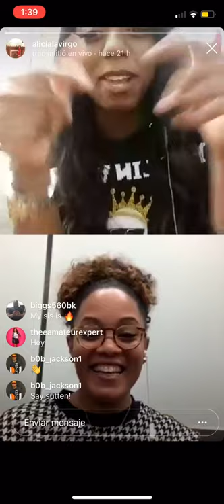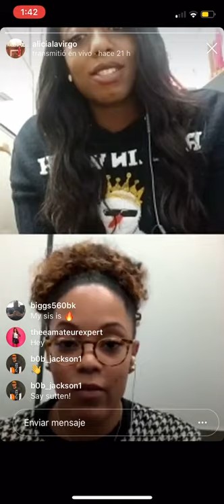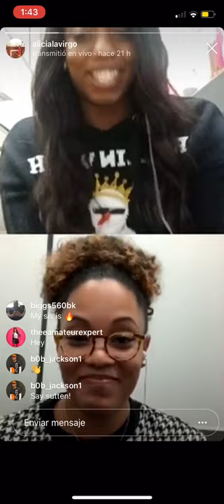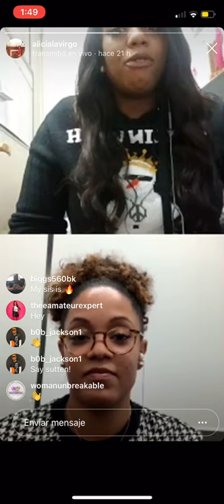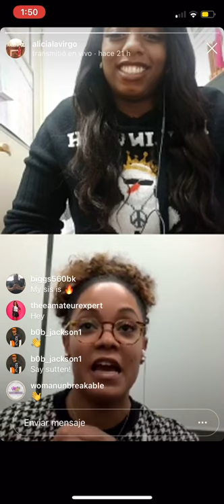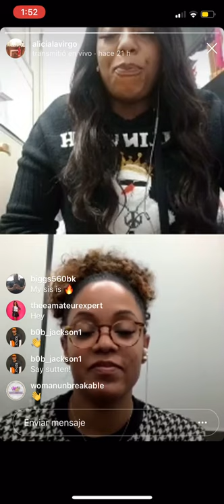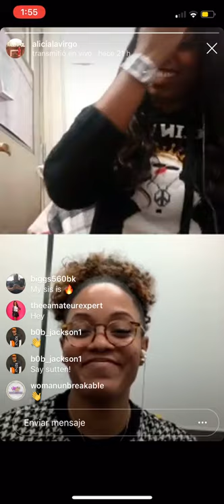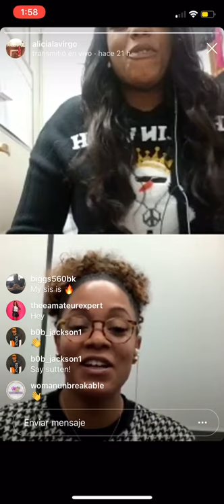IG Live Show Ep 36 | Meeting Alicia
The concept of the show is to see how people evolved into the careers they have, to discuss the journey to getting there, to see what success means to them at different stages and any tips and motivators they have used along the way.

Thank you Alicia Crichton for being today's guest.